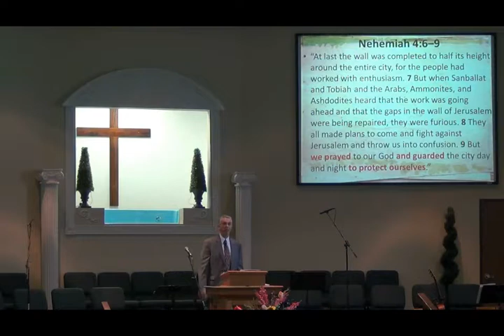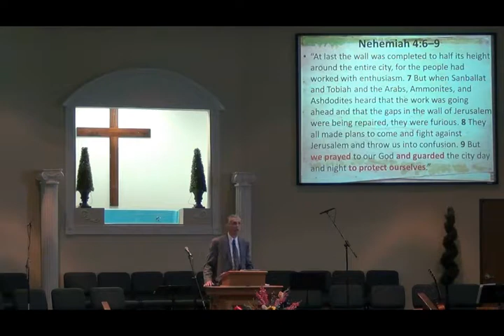Sunday Service 08 13 17 F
LCBC Worship Service 08.13.17